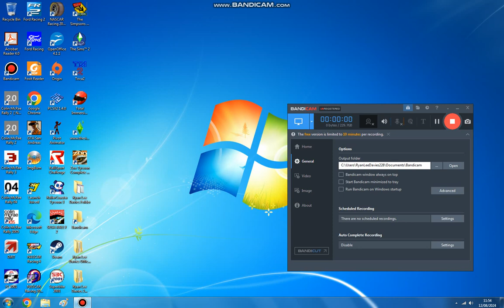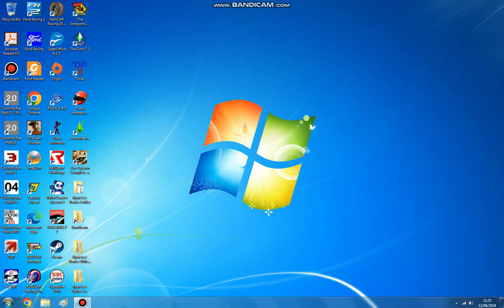Colin McRae Rally 2 0 Part 6